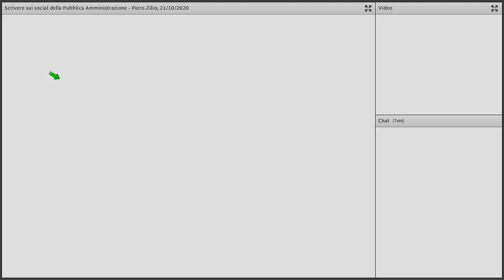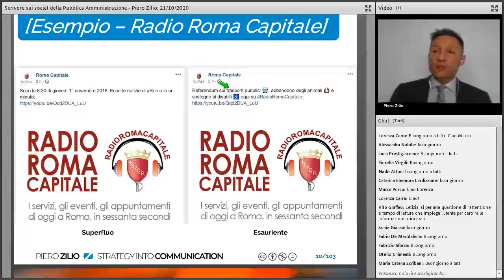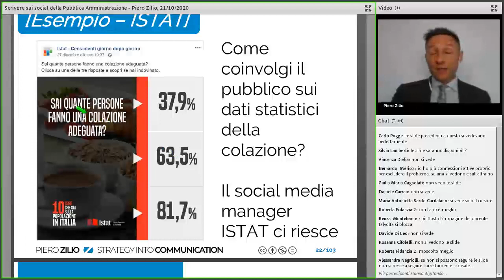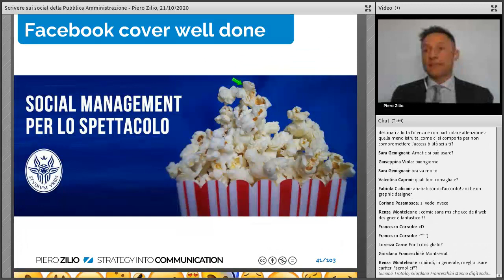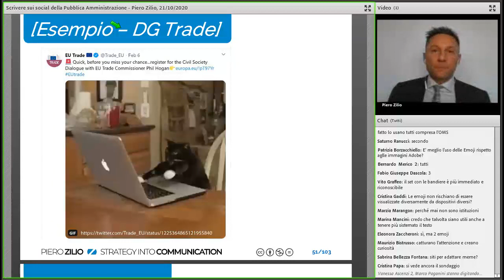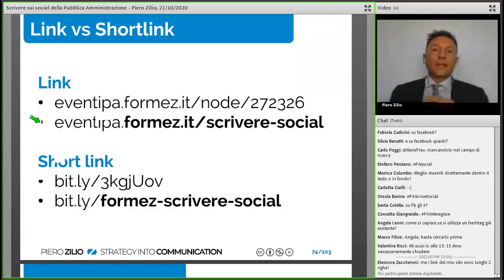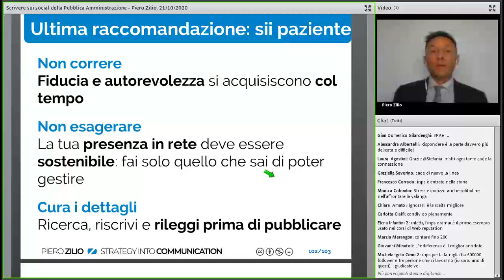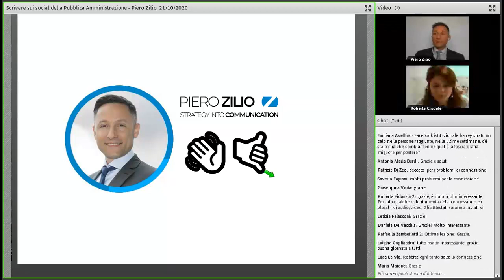Scrivere sui social della PA: hastag, link, immagini e stile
Il webinar esamina gli elementi chiave della comunicazione sui social della pubblica amministrazione